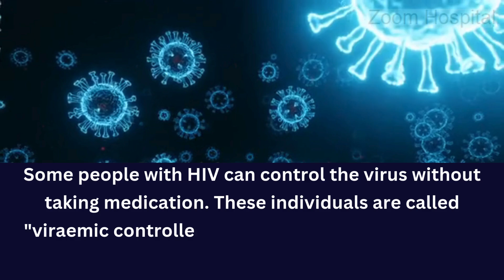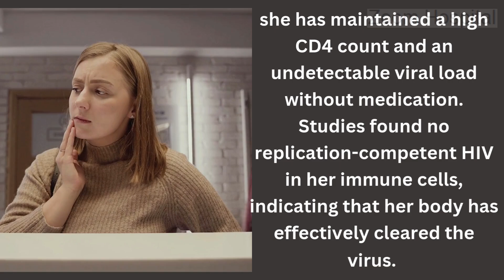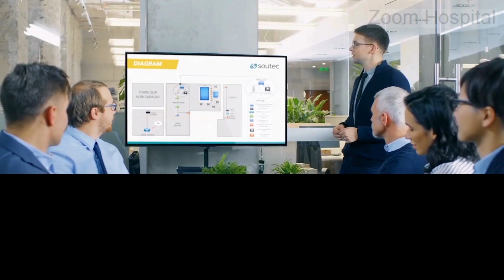Natural HIV Cure or HIV self-cure: How Some People can Control HIV without Medication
Did you know some individuals can control HIV without taking medication? Meet the "viraemic controllers," "elite controllers," and "exceptional elite controllers" who keep their viral loads low or even undetectable naturally. Discover the fascinating stories of people like Loreen Willenberg and the "Esperanza patient" who have achieved what seems like a self-cure. Could their unique immune responses hold the key to curing HIV for everyone?
Join us as we explore groundbreaking research and the potential for natural immunity.
There are other HIV cure clinical trials going on and we will be making more videos on HIV cure You will be notified if you subscribe and hit the notification bell Our website;